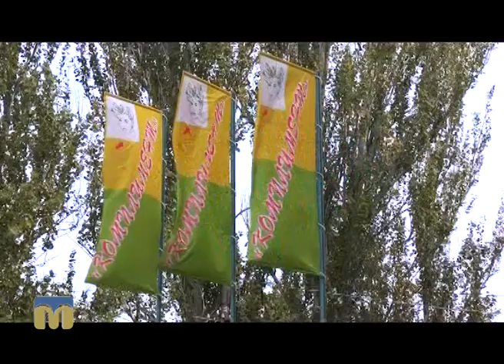Лабораторія краси 14.11.2016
Майстри салону “Комплімент” поспішають на допомогу миколаївським красуням.
Героїня чергового випуску програми — Анастасія.
Автор сюжету: Інна Савіцька.
Режисер: Катерина Жуліна.
Оператори: Артем Белібов, Олександр Пан.